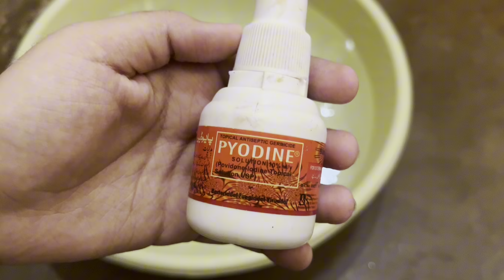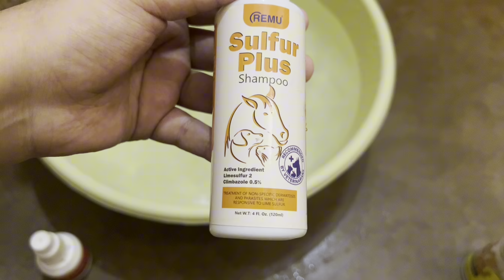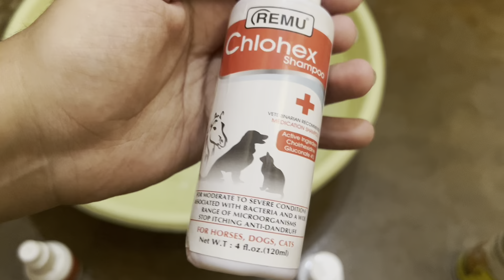How to Give Medicated Bath to a kitten | Cat Ringworm Medicated Bath || Fungal infection treatment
/The casper home

/The casper home

our other channel:

🔷 Casper Shorts